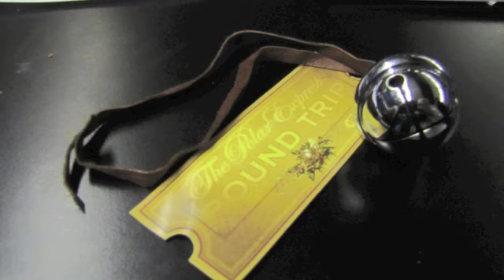Christmas 2010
Wallace Family wishing everyone a Merry Christmas.
Music ; It Really Is (A Wonderful Life) by the AMAZING Mindy Smith.